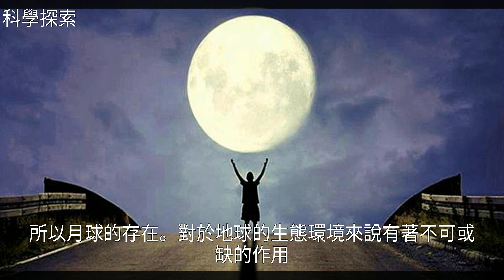月亮其實很奇葩，太陽系中它很獨特？天文學家都搞不懂它咋在這裡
月亮其實很奇葩，太陽系中它很獨特？天文學家都搞不懂它咋在這裡海王星 行星環 月球 太陽系 天王星月亮其實很奇葩，太陽系中它很獨特？天文學家都搞不懂它咋在這裡